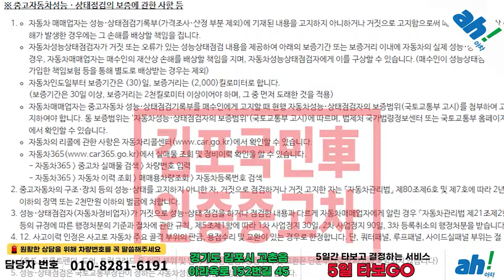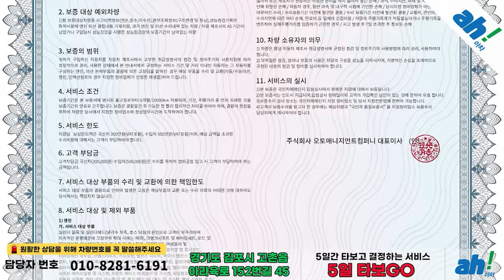[아차] 가족여행 하기 좋은 중고차추천 😃 기아 올 뉴 카니발 7인승 리무진 VIP feat. (69거0709)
1. 차량대금의 10% 결제 및 계약서 작성(차량 체크리스트)
2. 종합보험 가입(최소 3개월, 자차 포함)
3. 5일간 타보고 구매확정 시 차량대금 잔액 및 부대비용(이전비 등) 입금 후 이전 등록
4. 타보고 차량 반납 시 이유 불문 환불 처리(제반 비용 공제)

5일간 타보고 구매 결정하실 수 있는 서비스입니다.